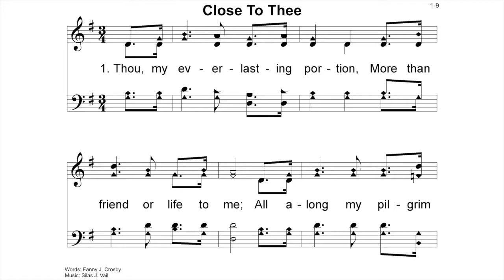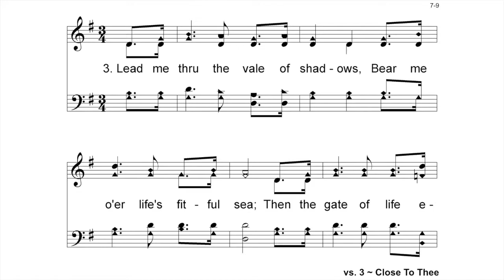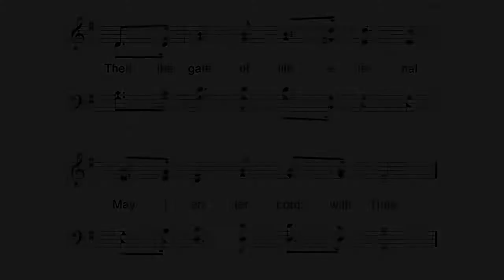Close to Thee